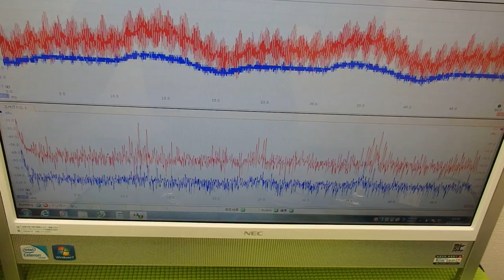音圧測定装置：超音波テスターを利用した実験動画 ultrasonic-labo